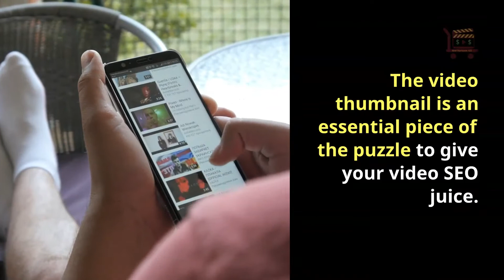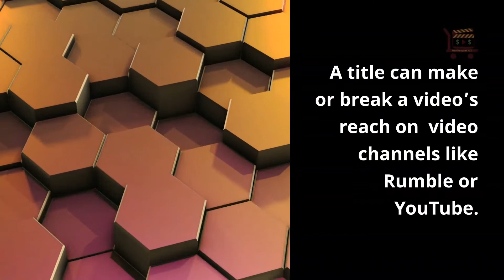How to Use Video SEO to Get More Views on Your Videos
You’re working hard to create excellent video content for your YouTube channel, and you’ve perfected your sound, and even the video looks pretty great. Still, you only end up with 30-40 views.

You’re wondering how to do better, or you’re thinking, where oh where am I going wrong?

It may be that you did not use video SEO for your YouTube video. Maybe you didn’t know you needed to do SEO for your videos?

What is SEO for Video?

Video SEO (search engine optimization) is simply optimizing a video to be indexed and ranked in the search engine results pages for relevant keyword searches. There are many optimization strategies to boost your video ranking, not only on search engines but on individual platforms like YouTube or Rumble, too!

When you optimize your video for the particular video channel you use, you’ll rank higher there, which will, in turn, helps you rank better on the major search engines.

How to Optimize Your Video’s SEO

Video Thumbnails

The video thumbnail is an essential piece of the puzzle to give your video SEO juice. I

Transcripts for Video

Many people like to turn off the volume when watching a video. That works fine if you have the video transcripts going below or above your video. These also help the hearing impaired to watch and understand your video.

Some creators post the transcript in its entirety below the video as part of the description or use it instead of writing new blog posts to add it to their blogs.

Video Title

A title can make or break a video’s reach on the video channels like Rumble or YouTube. Of course, make sure your keywords are there in the video’s title. It’s a good idea to do some keyword research before writing your video title and descriptions.

Video Descriptions for Video SEO

Many video creators don’t fill out their description area of YouTube or Rumble. This is prime space! Plus, direct viewers to your blog post or give them important links within the video description.

Fill out this area with keywords you want your video to be found for, no matter the video network.

Video Promotion

Take advantage of social networks to help you get more views for your video. Use social networks, YouTube advertising, and embed your videos into your blog posts and website to help you get more views on the video.

Just like you concentrate on SEO for your blog, the same basic principles apply to your videos. Search engines like videos that answer questions people are asking and want to assist them in finding appropriate content.

By optimizing for search engines, you are helping them to identify who sees your content. In turn, search engines help feed it to the appropriate audience, and that’s good news for you. There’s a lot to keep up on, but if your content is helpful to people, that’s your goal, and search engines will take notice.

Want a video like this for your marketing message? Contact NewHorizons123.com